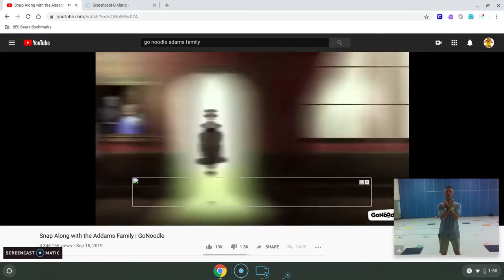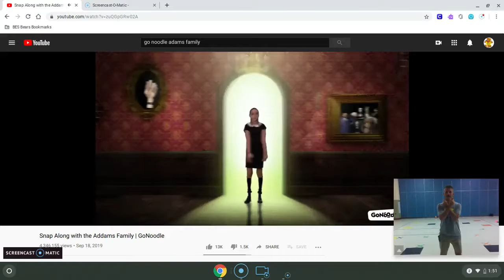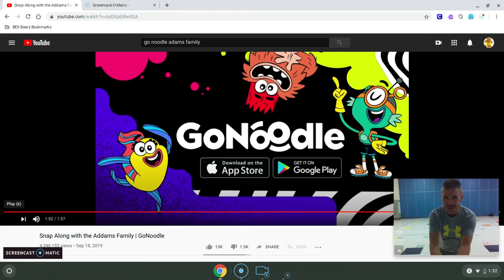warm up snap